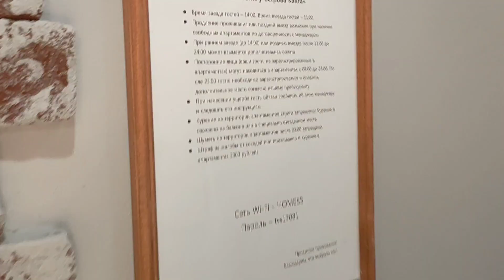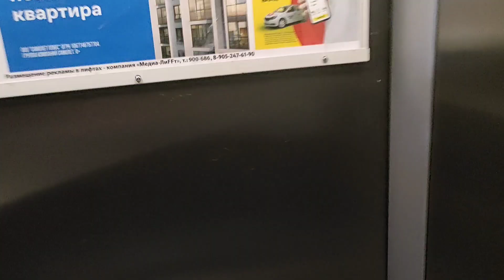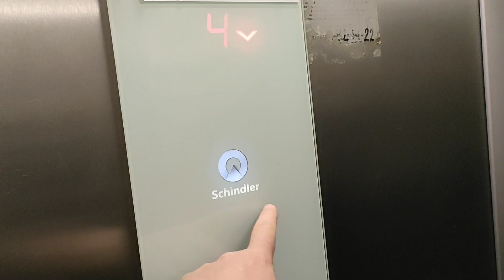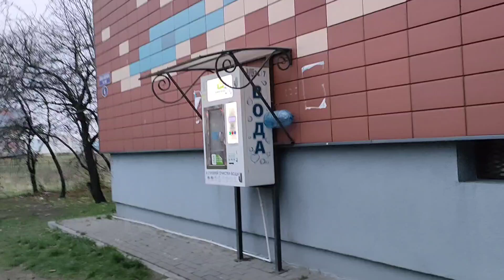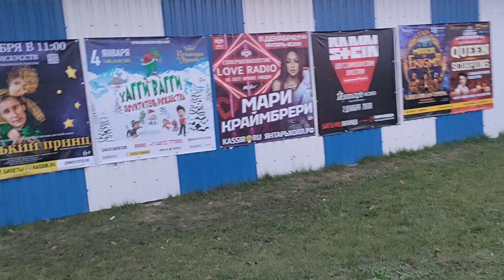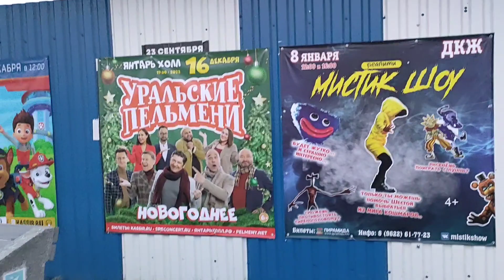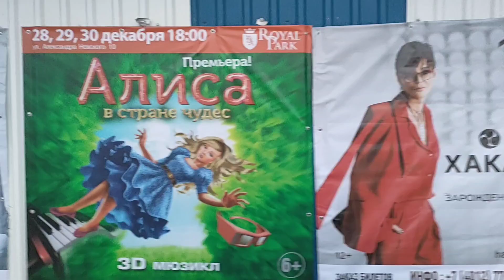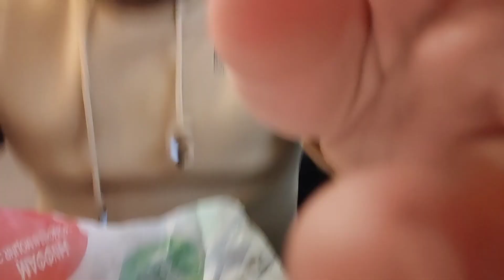КОШАЧЬЯ КОКТЕТОЧКА И ДЕТСКИЕ КРОВАТКИ. ГДЕ ЖИВЁМ В КАЛИНИНГРАДЕ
СБЕРБАНК 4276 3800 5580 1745 ОЛЕГ НИКОЛАЕВИЧ Н